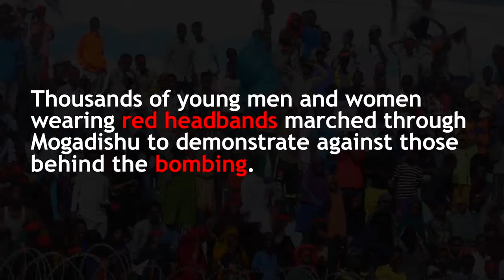Codka Dhalinyaradda Somaaliyeed kadib 14kii Oktober Fadlan comment like share